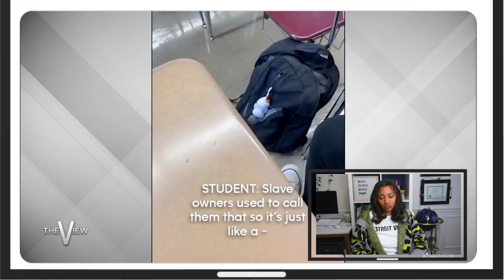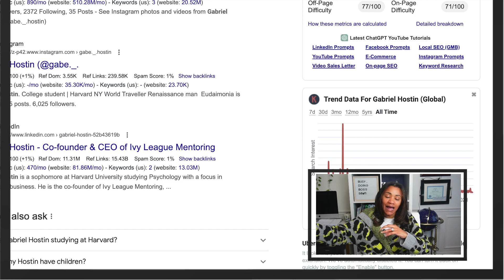School Suspends Student for Filming Racist Language: What Happened Next?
✅  Learn How to Start Your Business - The Boss Factory Book
✅ Business Web-sites
Chawanne Burns

Chawanne Burns